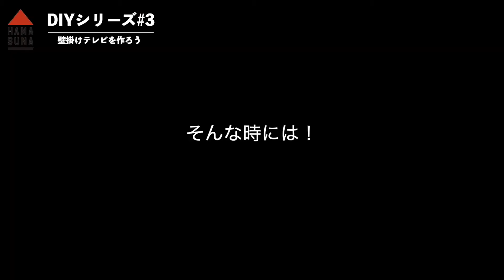【DIYシリーズ】#3 〜壁掛けテレビを作ろう〜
00:00 op
00:37 本編
02:52 ハマちゃん解説
05:23 完成
06:09 ed

DIYシリーズの第３弾です。
お客様との打ち合わせをより円滑にするために、事務所にテレビを設置しました。
壁掛けテレビを設置する際のポイントもご紹介しておりますので、是非ご覧ください。